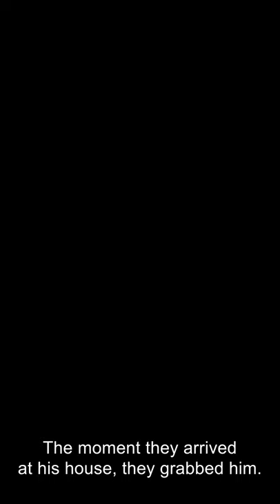Shoura — Omar's story (vertical video)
After the Islamic State is forced out of Shoura, Omar is left to support his extended family.

Watch "Shoura", a new documentary from VOA News that explores a town torn between victims of Islamic State and families of IS members, and efforts to acknowledge the past in order to move forward.